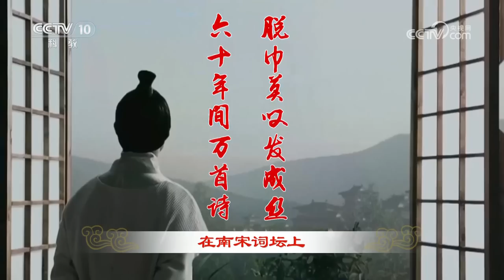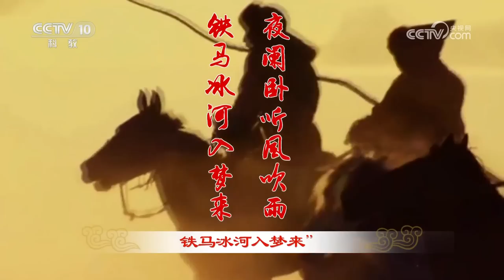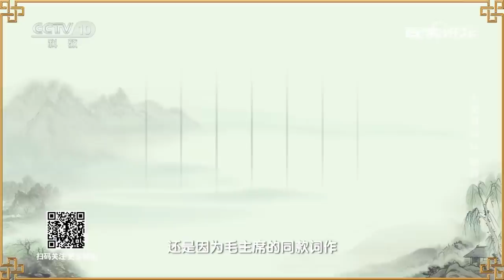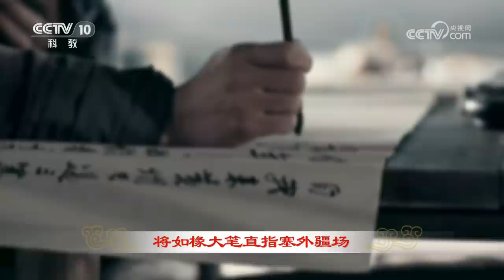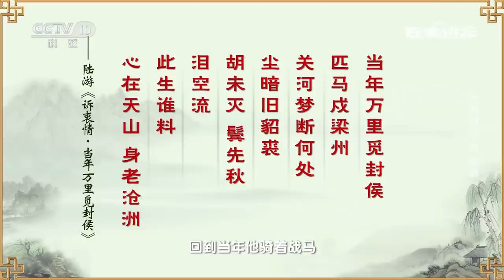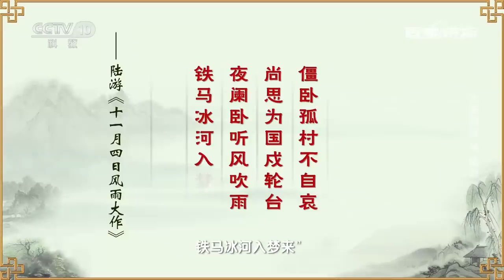“还记得年少时做过的梦吗？” 钢铁诗人陆游：曾想仗剑北上抗金 奈何坎坷一生终成空 大宋词坛14 陆游 20230826 | CCTV百家讲坛官方频道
本期节目主要内容：“脱巾莫叹发成丝，六十年间万首诗”。在南宋词坛上，有这样一位略显“格格不入”的爱国诗人陆游，他诗名远播，更胜词作。但即使如此，他的词“激昂慷慨”之处，却连辛弃疾也不如；“飘逸高妙”之感，更能与朱敦儒一较高下；“流丽绵密”之词，也更胜晏几道一筹。陆游才气超然，虽“有意要做诗人”，却又在词作上取得了有目共睹的成就。